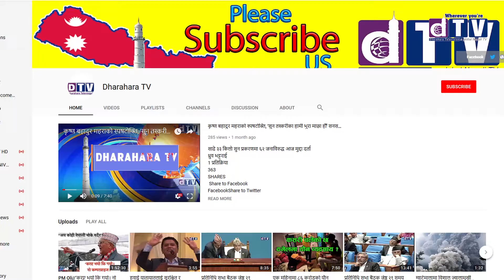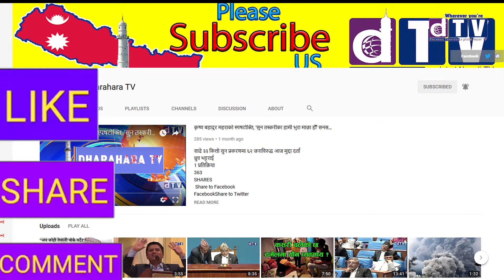सरकारले छापामार शैलीमा पक्राउ गरेको उपकुलपति कोइरालाको गुनासो